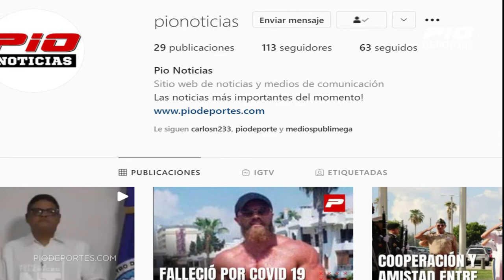Pedro Julio Nolasco, Primer Medallista Olimpico Dominicano